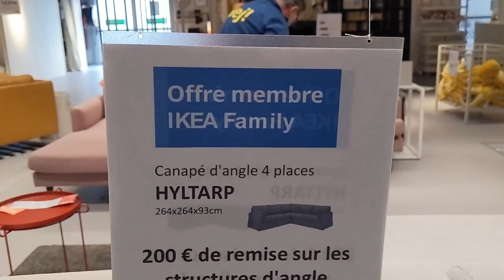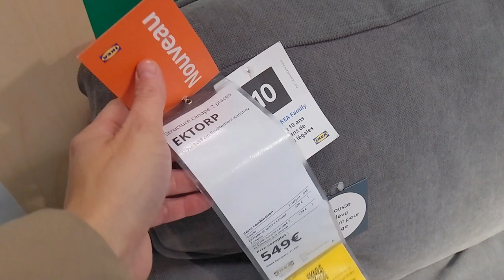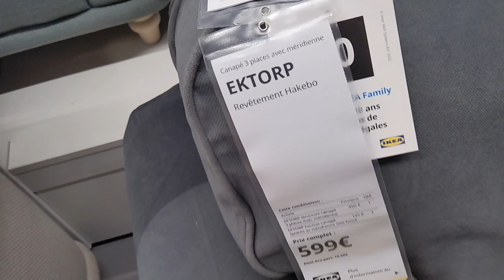TOP 3 des Canapés IKEA en 2024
Bienvenue dans le monde des canapés 2024 chez Ikea, où le confort rencontre le style. Découvrons ensemble notre sélection exclusive des meilleurs choix pour cette année.

👉 Top 3
Canapé Hyltarp Le Hyltarp est notre star du moment, un canapé 2 places repensé pour vous offrir un confort spacieux. Imaginez-vous, avec ses 180 cm de largeur, c'est l'endroit parfait pour se prélasser après une journée bien remplie. Son design moderne avec des lignes épurées ajoute une touche chic à votre espace. Et devinez quoi ? Il se transforme en version convertible pour accueillir vos amis et votre famille. Des prix accessibles pour une expérience suédoise stylée, que demander de plus ?

👉 Top 2
Canapé Ektorp Le classique Ektorp d'Ikea est un incontournable qui ne se démode jamais. Ce canapé vous offre un confort moelleux et un design élégant qui s'adapte à n'importe quel intérieur. En bonus, les housses sont entièrement démontables pour faciliter l'entretien. Et le prix ? Il est tout aussi confortable pour votre portefeuille.

👉 Top 1
Canapé Jattebo En tête de notre sélection, le Jattebo se démarque par sa polyvalence et son design moderne. Imaginez-vous avec un canapé entièrement démontable qui s'adapte à tous les espaces, tout en offrant des espaces de rangement astucieux. Le Jattebo apporte une touche contemporaine à votre intérieur avec ses formes géométriques et ses bouts arrondis. Même s'il n'est pas convertible, il offre une expérience unique et un confort moelleux qui vaut chaque centime.

Le mariage parfait entre fonctionnalité et esthétique suédoise avec nos meilleurs canapés de l'année. Quel que soit votre choix, vous êtes sûr de trouver le compagnon parfait pour vos moments de détente.

●●●  LES CANAPES IKEA 2023/2024 ●●●

●●● SOMMAIRE ●●●

00:00 - Dans cette vidéo...
00:28 - Canapé IKEA Top 3
01:57 - Canapé IKEA Top 2
03:37 - Canapé IKEA Top 1
06:24 - Découvrir en détail le Top 1